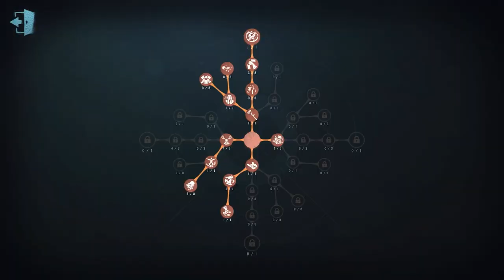#291 Mad Eyes | Pro Player | Lakeside Village | Identity V